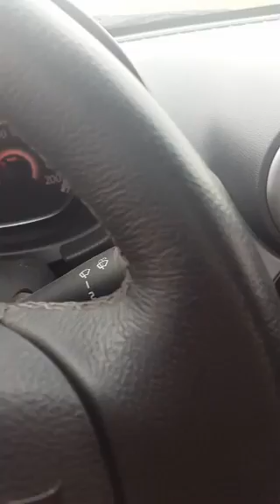Periscope de Agustin 20-09-15 (1)